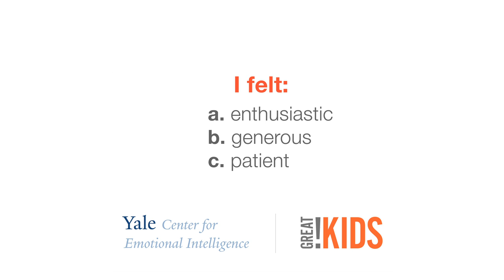Emotional intelligence game (pinwheels) | GreatSchools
Can you guess what I was feeling?

Emotions matter. Emotions influence our decision-making and color our relationships. Research has found that children who develop emotional intelligence skills are kinder, happier, healthier, and more successful. Help your child develop emotional intelligence by playing our "Do you feel me?" game together at